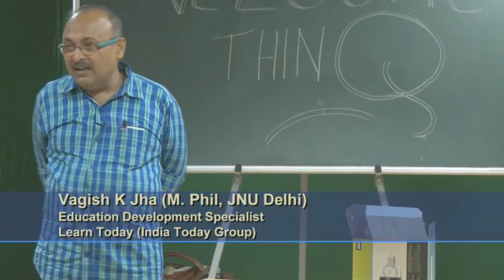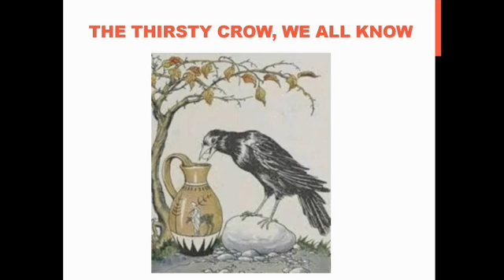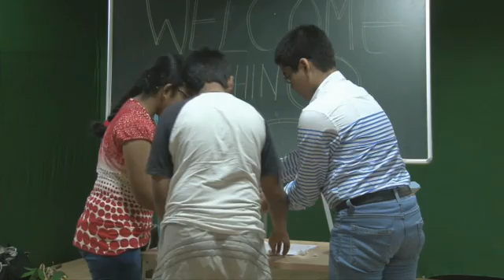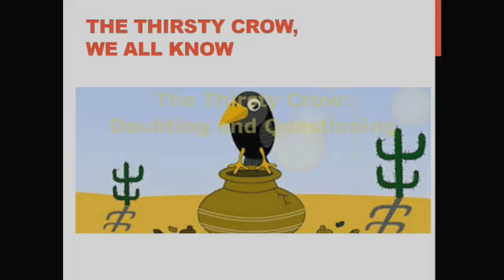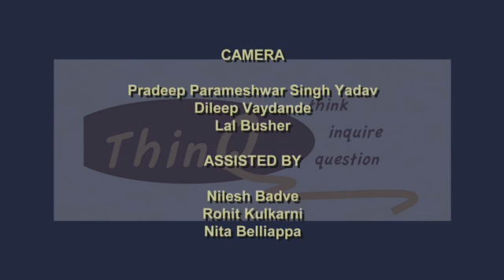RIW04 The Thirsty Crow: Doubting and Questioning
Everybody has heard the story of the 'Thirsty Crow' who attempts to get at water in a jug by putting stones into the jug to raise the water level. This video explores whether this is possible.

Inquiry Oriented Education is a form of education aimed at providing students with inquiry abilities, tools, concepts and mindsets in order for them to be able to come up with and clarify questions; come up with claims, justify them and evaluate them.

This video is part of a series of videos taken at a 5 day workshop on Rational Inquiry and Inquiry Oriented Education conducted with 9th Grade students in May 2014. The workshop was conducted by ThinQ in collaboration with IISER Pune with funding from The Department of Science and Technology, Government of India.